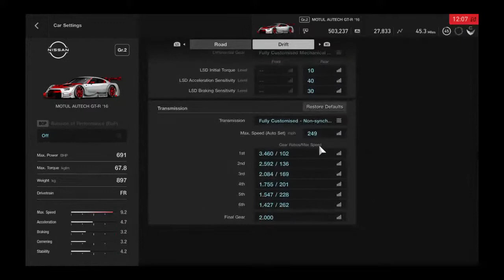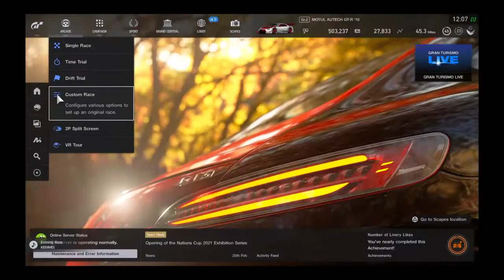Dragon Trail Seaside 2 Nissan Gr2 Official Tune GTS Car Setups Updated 2021 Drag Drift Tunes GTS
Calling Ace Fellow Racers
Welcome Fellow Racers :)))
Drag Drift Wheelie Jelly Car Setups
Race As Fast As Ace Your Personal Database From Audi To Volkswagen.

I've Got Plenty More Official Circuit Tuning Setups This Group Is An Official Database For You So I Hope The Tunes Works For You As They Do For Me.The Database Is Getting Bigger With Each Passing Day.Every Tune In Picture Albums Also New Updated Tunes Added Every Passing Day.

I Know In My Hearts Of My Heart
Aces Database Official Circuit Car Tuning Setups You Will Win All Races Love Ace